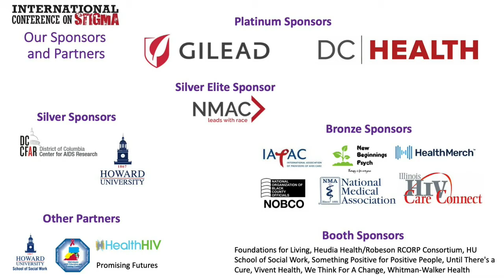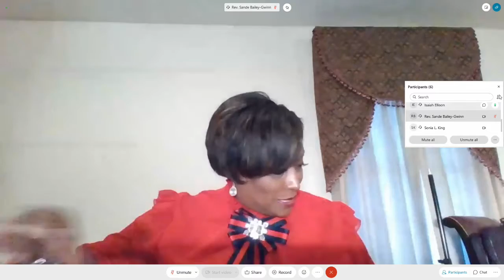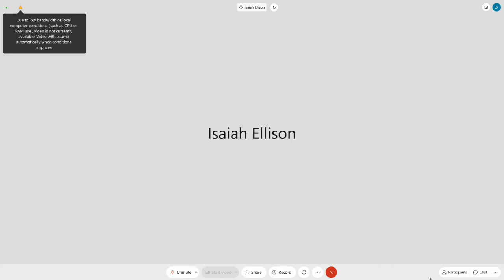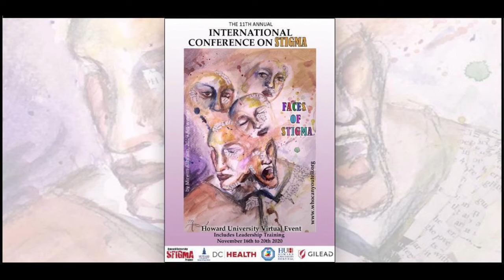11th International Conference on Stigma: Faith Based Session The Truth about Faith and HIV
Workgroup Meetings and Faith Based Session

Howard University Stigma Project has three workgroups for academic collaboration in areas of interest. Each workgroup will hold a separate zoom meeting during this time slot.